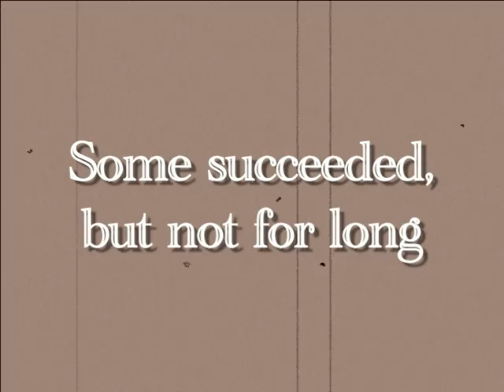The Inventors - A Christmas Drama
Date: 18 & 19 Dec (Fri - Sat)
Time: 8.00pm
Venue: Kajang Assembly of God 52 Jln Timur 43000 Kajang, Selangor
For centuries, scientists failed in their inventions, some succeeded but not for long, but only one prevailed.

Come and discover which one. You are sure to discover the greatest miracle of Christmas this year.